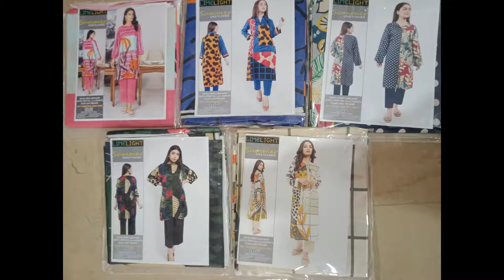LIMELIGHT Lawn Printed Suit With Digital Print LAWN DupataFront Back & Sleeves Printed Suit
LIMELIGHT Lawn Printed Suit
With Digital Print LAWN Dupata
Front Back & Sleeves Printed Suit
10 Different Deigns InBox
InBox Price 1700 Each
More Detail Ky Liye Whatsapp Pe MSG Karin
Now Bok Ur Order At Facebook
Visit my Faisalabad Branch And online
Shop Address : AHF Clothing Shop Main ABC Road near Afghanabad opposite Dar Ul Madinah School Faisalabad Muhammad Usman Ghani